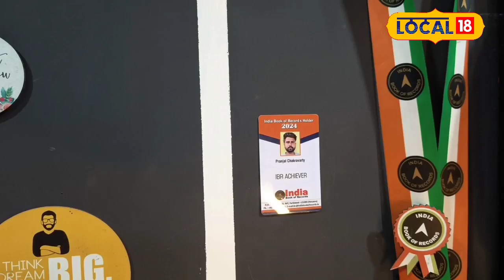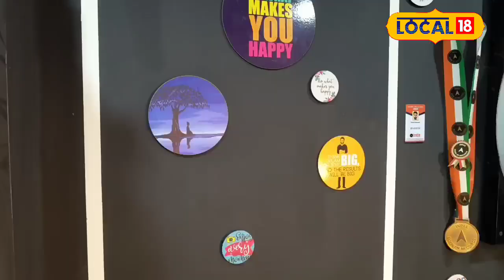Tattoo আঁকি ৰেকৰ্ড কৰিলে এজন যুৱকে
Tattoo আঁকি ৰেকৰ্ড কৰিলে এজন যুৱকে,প্ৰাঞ্জল চক্ৰৱৰ্তীয়ে চাৰি মিলি মিটাৰ দৈৰ্ঘ্যৰ পদুম ফুলৰ টাটো অংকন কৰি ইণ্ডিয়া বুক অৱ ৰেকৰ্ডছতো সন্নিবিষ্ট কৰিছে নিজৰ নাম#local18